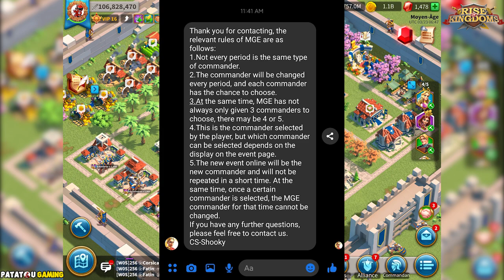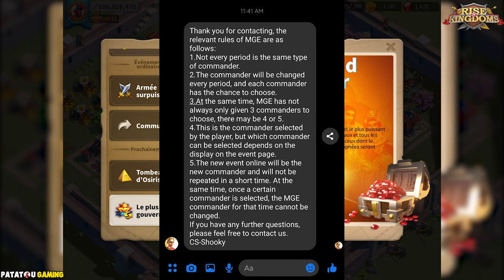NEW MGE : LE SUPPORT VIP DONNE LES REGLES! RISE OF KINGDOMS